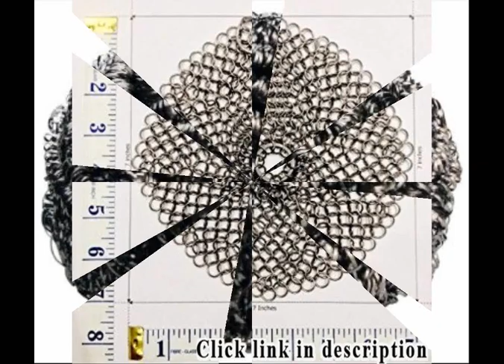Cleaning Stainless Steel Pots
1. Hudson Essentials Cast Iron Cleaner XL 7x7 Premium Stainless Steel Chainmail Scrubber

2. Laundry Clothesline Hanging Rack for Drying Clothing Set of 18 Stainless Steel Clothespins Round

3. Amagabeli Home Cast Iron Cleaner XL 8x6 Inch 316L Highest Grade Stainless Steel Chainmail Scrubber , 316HW001

4. Premium Cookware Cleaner - 7x7 Inch Round Heavy Duty Stainless Steel 316L Chainmail Scrubber - Food & Dishwasher...

5. New Star Foodservice 54460 Extra Large Stainless Steel Sponges Scrubbers 50g, Set of 12

Stainless Steel Hanging Laundry Rack Jessi/ September 25, 2015/ Family, Lifestyle/ 0 commentsLaundry Clothesline Hanging RackI have been without a clothes dryer for almost a year. On the nicer days, clothes go outside on the line. On the not so nice days, they go on the drying racks inside. But with a family of 5 in the house, some days, the drying rack room runs out. The same goes for the single clothes line we have.One day upon searching the internet, I came across this hanging clothes rack. Being stainless steel, I knew it would not rust and damage my clothes, plus I’d be able to fit much more in my small space. And I have come to LOVE this rack.The kids are normally the ones who hang out laundry on the days I’m working. I took this photo yesterday to show the great many items this rack can hold. Each clip is very strong and can hold more than just a dainty sock.This shows each clip holding numerous cloth napkins, or some clips holding a sock and a couple of wash cloths. A lot of items together of course take a bit longer to dry, but they are all dry by the end of the day when we go to take the clothes off the line.Even when we have to use the rack inside, it hangs perfectly from the shower rod and can hold a great deal of clothes – for instance, today it has camis and tank tops hanging from it. They will be dry when I get home and I can use the rack for the next of laundry, because as we know, laundry is never finished.I received the products in exchange for my unbiased review. Regardless, I leave appropriate feedback no matter the price I pay for an item..